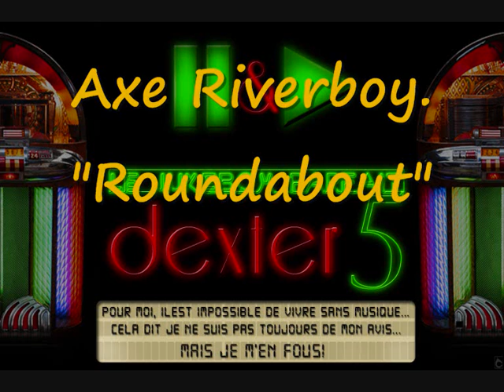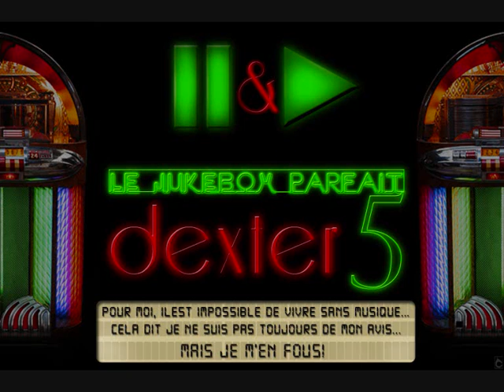Axe Riverboy Roundabout.wmv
Axe Riverboy  Roundabout